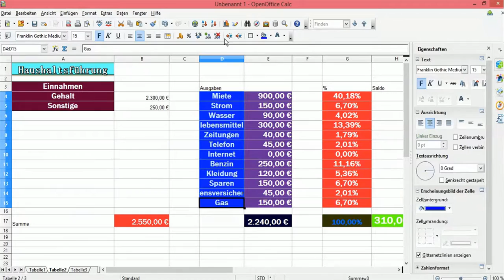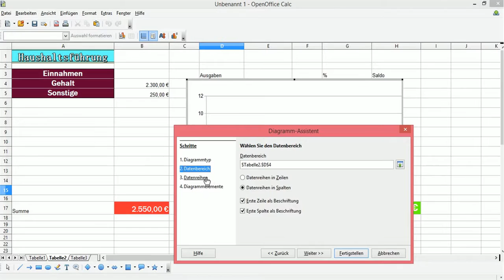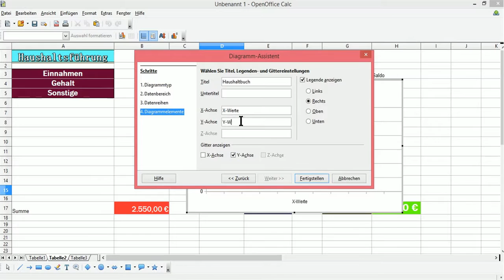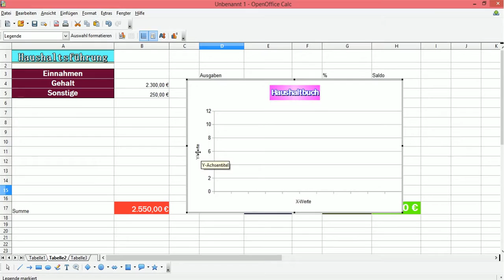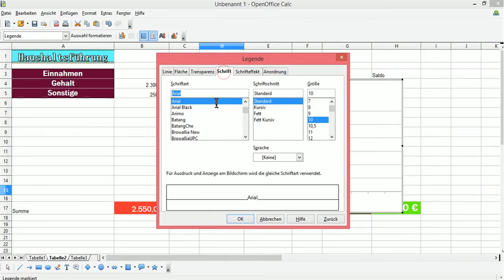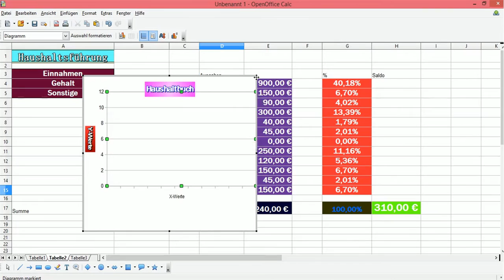OpenOffice Calc Diagramm x Werte OpenOffice calc Diagramm löschen Achsen skalieren beschriften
OpenOffice Calc Diagramm